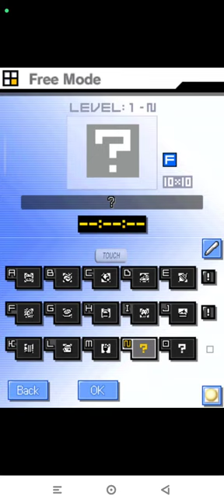Picross DS Level 1-N | Free Nintendo DS | Emulated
Picross DS
Level 1-N | Free